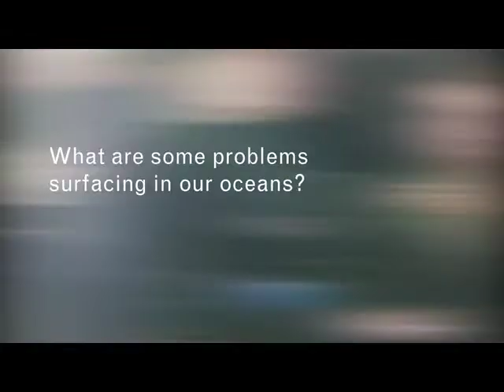Hollywood Stars Talk About Ocean Conservation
Celebrities came out to join Oceana as it honored Al Gore at its 2007 Partners Award Gala. See what Ted Danson, Pierce Brosnan, Jason Priestly, Saffron Burrows, Allyson Hannigan and others have to say about protecting the world's oceans.

To learn more about Oceana and how you can help to protect the oceans,